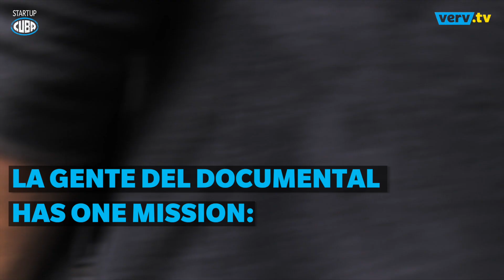La Gente Del Documental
La Gente del Documental is making a documentary of the recent Artes de Cuba festival at the Kennedy Center for the Performing Arts in Washington DC.

Watch "La Gente Del Documental"

La Gente Del Documental is a group of six documentary filmmakers (Reymel Delgado, Lourdes García, Raymel Casamayor, Carlos Gómez, Kevin Alvarez Córdova, Amalia, Inti Herrera) telling the story of the Artes de Cuba festival at the Kennedy Center in Washington DC.

VERV.tv is a news website that takes you with us to tell stories that matter to today's US Latino generation.  It's a raw, unvarnished journey for today's Hispanics.  for everything from Yulín Cruz to Tesla at Hospital del Niño de Puerto Rico.